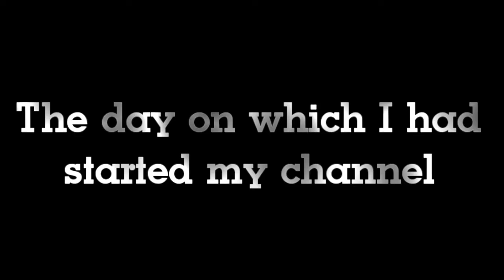Channel birthday special beatsync🎉||1 year complete of our channel special montage.💖